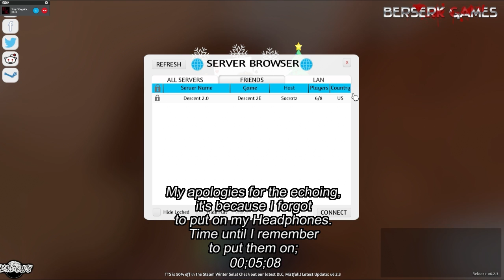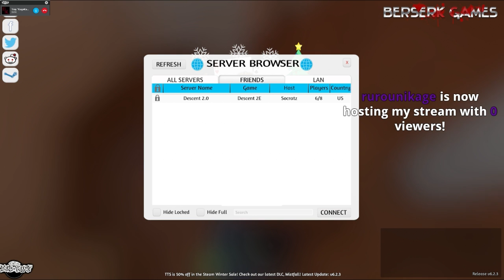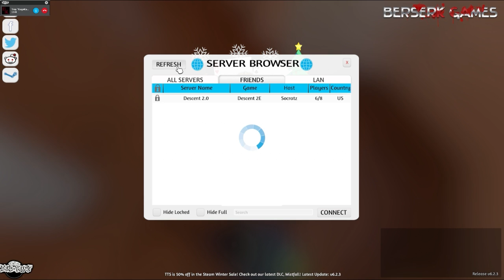HeroQuest - Return of the Witch Lord *Ep.14* with DM KageKaze! | Quest 2: Pre-game Banter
The weekly live HeroQuest sessions are every Sunday
They usually start around 4pm CET. That would be 10am EST & 7am PST.